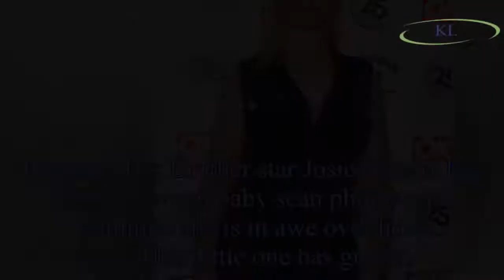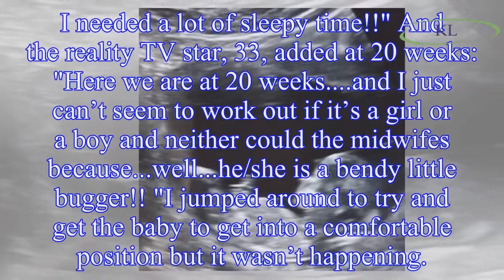Josie Gibson pregnant: Big Brother star posts several baby scan photos revealing how her baby has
Josie Gibson pregnant: Big Brother star posts several baby scan photos revealing how her baby has grown
Pregnant Big Brother star Josie Gibson has shared several baby scan photos and admitted she is in awe over how much her little one has grown.
The gorgeous blonde took to Instagram to post a scan at e